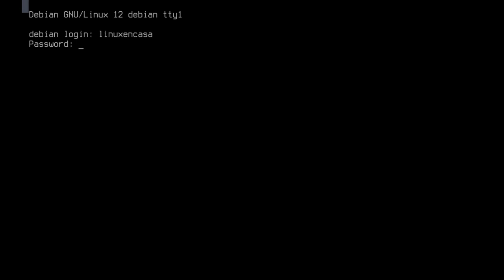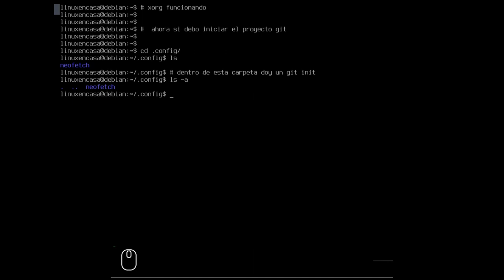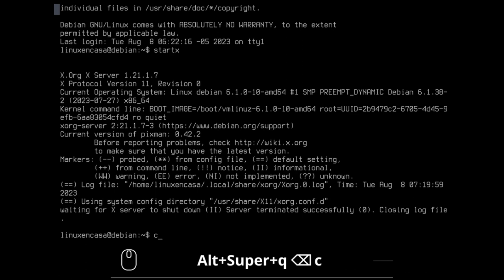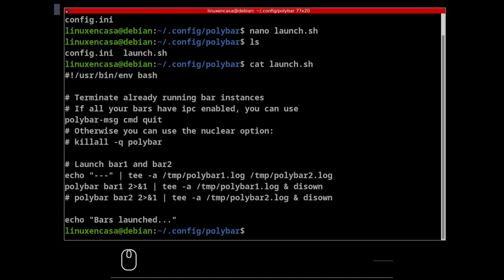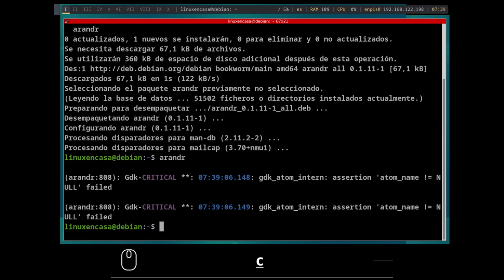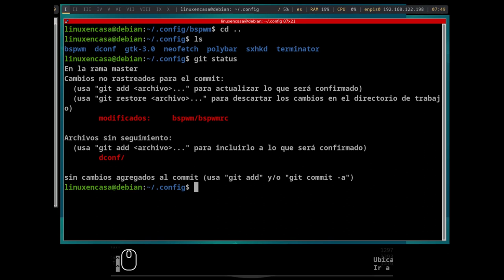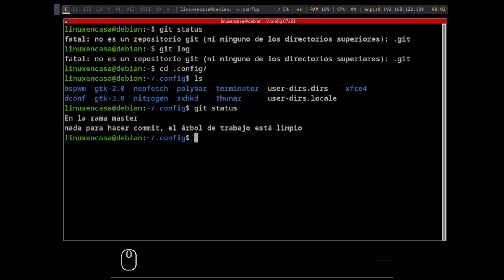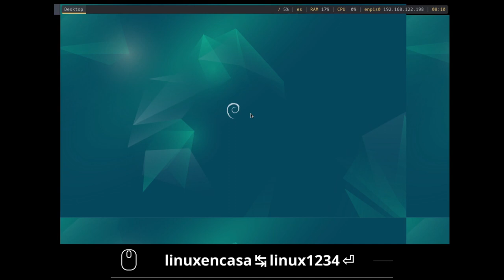Instalar BSPWM desde 00s tomando Instantáneas con GIT por si algo falla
Desde una instalación mínima de Linux Debian 12 Instalo y Configuro el Gestor de Ventanas BSPWM junto a Polybar.  Adicional, voy tomando algunas instantáneas con GIT, la Herramienta de Control de Versiones creada por Linus Torvalds para gestionar el Desarrollo del Kernel de Linux.

ADVERTENCIA:  Muy seguramente no utilizo los términos o la jerga adecuada de git.  Tal vez no sea el método adecuado, solo estoy practicando o aprendiendo sobre GIT

00:00  Intro - BSPWM con GIT
02:05  Instalar neofetch
03:40  Instalar git - parámetros globales
05:30  Instalar y probar Servidor Gráfico
07:20  Comando git init dentro de .config
08:46  Archivo . gitignore
11:40  Instalar y configurar bspwm, sxhkd
16:45  git add - agregando configuración bspwm y sxhkd
17:24  Primer commit
18:47  Instalar y configurar Polybar
27:10  Instalar DM - Display Manager
28:25  gitignore de nuevo
29:30  Segundo commit
31:10  Instalar arandr - Resolución de Pantalla
34:05  Synaptic y polkit
39:00  Tercer commit
41:00  thunar, mousepad, carpetas del usuario y nitrogen
43:55  Cuarto commit
46:56  la prueba de fuego
48:20  git checkout

VIDEOS DE REFERENCIA:
Sobre la instalación y configuración de BSPWM pueden ver los Directos en que explico en detalle cada paso: